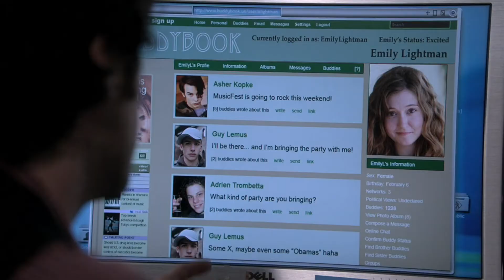Eli Loker/Emily Lightman | Lies